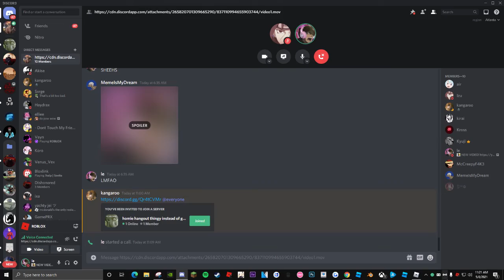(CODES!) STARTING MY JOURNEY ON THE NEW SAO GAME ON ROBLOX! │Era Of Althea (Funny Moments)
wats guud yall welcome to another video LOL BEEN A WHILE BUT WHO CARES IM BACK IM A PRIVATE AL MY PAWST VIDEOS FOR REASONS AND FINNA START A NEW ME YESSIR!

CODES!: MaineEOA
AhwokenTwitter!
SHUTDOWNADOPTME!
15KLIKES!
1MVISITS!